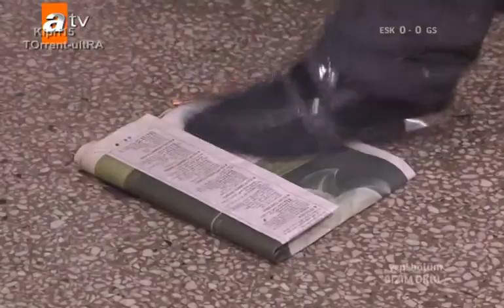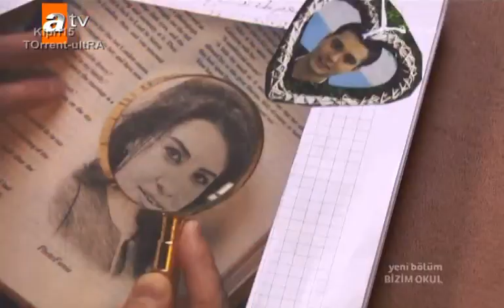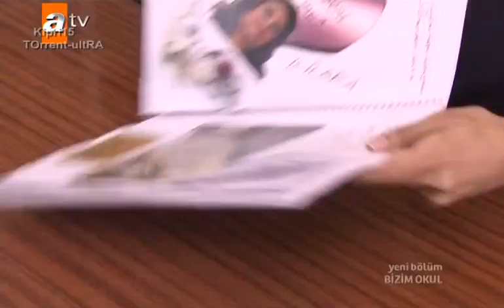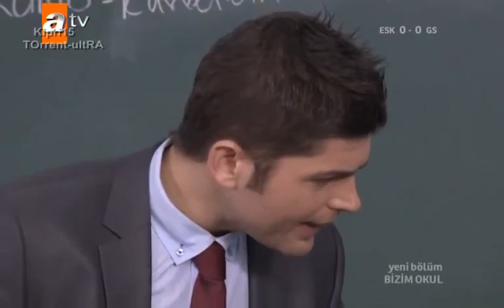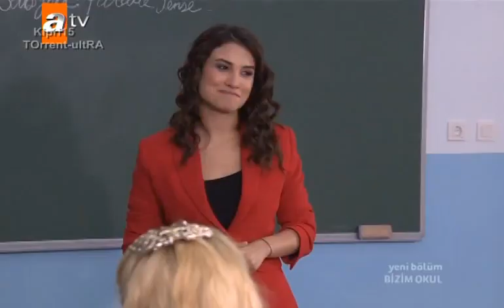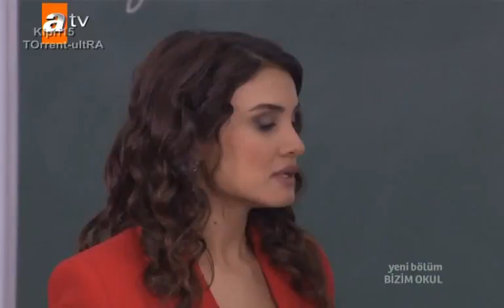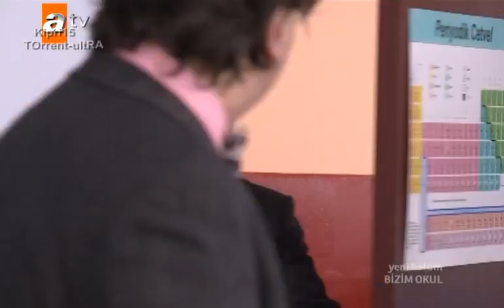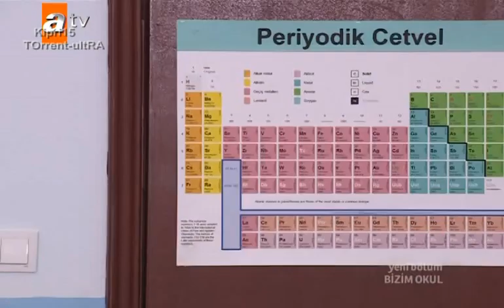Bizim Okul 4.Bölüm - Tek Parça - Full Bölüm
Bizim Okul 4. Bölüm Tek Parça

Okulda yangın var!
Gülbahar'ı babası evlendirmek üzeredir. Demir bunu duyar ve herkes ayaklanır. Gecenin sonu karakolda biter. Okula acil müdahale açısından yangın sensörü yerleştirilir. Bunu fırsat bilen Laz Cemal sınav iptal olsun diye okulun sensörlerini devreye sokar. Herkes yangın çıktığını sanır ve dışarı koşar. Orkun trafik kazası geçirir. Elif ve Murat yemeğe çıkarlar. Murat eski sevgilisiyle karşılaşınca kıyamet kopar. Baran'ın peşindeki kanlıları çoktan Baran'ın okulunu bulmuşlardır. Baran için artık her şey daha zordur.

Bizim Okul; öğrencilerin derslerde yeni bilgiler öğrenirken, aynı zamanda birlikte eğlenmeyi, sağlam dostluklar kurmayı, zor zamanlarında arkadaşlarının yanında olmayı öğrendiği bir hayat okulu... Okulun haylaz öğrencilerinin bir araya geldiği 10-A sınıfı ise öğretmenlerin korkulu rüyası... Usta oyuncu Zeki Alasya'nın okul müdürü Gestapo Ayfer'i canlandıracağı dizide, müthiş bir kadro bir araya geldi.